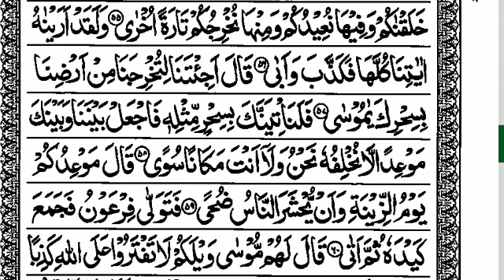S20:E13 Quran Tafseer Surah Ta-Ha By Moulana Abdul Aleem Nadvi (56 to 60)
05/01/1443 Quran Tafseer After Fajar Namaz In Jamia Masjid Bhatkal.

(Urdu👇)

(English 👇)